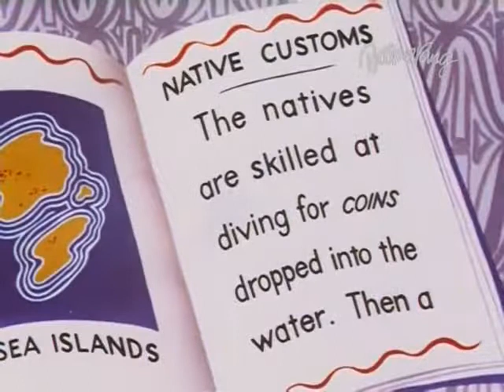Wackiki Wabbit (1943) EU dubbed version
Wackiki Wabbit is a Chuck Jones short, featuring Bugs Bunny and released on July 3, 1943. This is the EU PAL dubbed version.